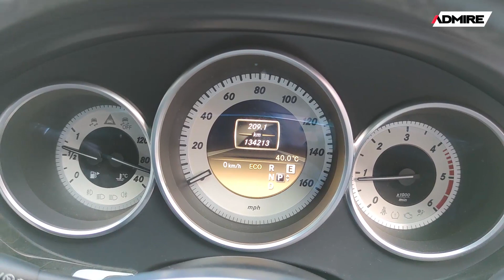ป้ายแดงเกือบ5 ล้าน ขายเพียง 1.39ล้าน 𝗖𝗟𝗦 𝟮𝟱𝟬 ดีเซล 𝗔𝗠𝗚 𝗣𝗔𝗖𝗞𝗔𝗚𝗘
ป้ายแดงเกือบ5 ล้าน ขายเพียง 1.39ล้าน 😍😍 𝗖𝗟𝗦 𝟮𝟱𝟬 ดีเซล 𝗔𝗠𝗚 𝗣𝗔𝗖𝗞𝗔𝗚𝗘 ออปชั่นจัดเต็ม ยางยังใหม่ เซอร์วิสดีเช็คระยะครบ
🎥𝗕𝗘𝗡𝗭 𝗖𝗟𝗦 𝟮𝟱𝟬 𝗖𝗗𝗜 𝗔𝗠𝗚 𝗪𝟮𝟭𝟴 ปี 𝟮𝟬𝟭𝟮
✅ AMG SPORT PACKAGE/ล้อแม็กAMGขอบ 19''/เบาะ-พวงมาลัย AMG
✅ เบาะไฟฟ้าเต็มตัว 10 ทิศทาง Memory Package/กล้องถอยหลัง
✅ จอComand+Controller รับชม DVDได้/Navi/Bluetoothฟังเพลงจาก Smart phone,Youtube
✅ ขับขี่โหมด Sport Manual และ Eco
✅ ไฟหน้า Intelligent Light System/ LED Daylight ตรง
✅ เครื่องยนต์ดีเซล 2143 ซีซี 204 แรงม้า/เกียร์ 7 speed รุ่นใหม่ที่พวงมาลัย
✅ รถปลายปี11จด12 นำเข้าแบบ32 เซอร์วิสศูนย์เบนซ์ไทยแลนด์ได้
ราคา 1,390,000.-  ฟรีดาวน์ ราคาป้ายแดง 4.99ล.
แอดไลน์ : @admirecar (มี@ด้านหน้า)